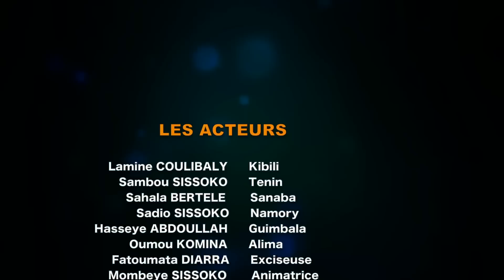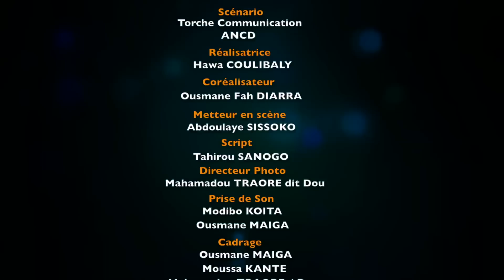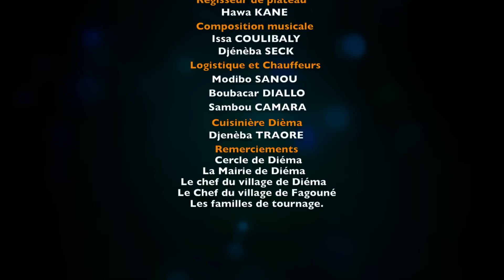Film sur les VBG « Danse inlassable » dénommé « Don ni Dongoma » Saison 1– Épisode 38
La série « Danse inlassable » dénommée « Don ni Dongoma » est un film qui donne un aperçu sur les Violences basées sur le Genre au Mali sous différentes formes. Elle s’inscrit dans la dynamique de mobilisation sociale et de transformation culturelle contre les discriminations et violences que subissent les femmes et les filles dans les familles, les espaces publics, à l’école et au sein des communautés.
Ce film se veut une contribution à la lutte contre les violences faites aux femmes et aux filles. Les thématiques abordées sont entre autres : Le mariage d’enfant, la déscolarisation des filles, l’excision, le viol et la violence sexuelle, le trafic et la traite des enfants (jeunes filles inclues)
Cette série télévisée a été produite avec le soutien de l’Initiative Spotlight pour mettre fin aux violences envers les femmes et les filles.